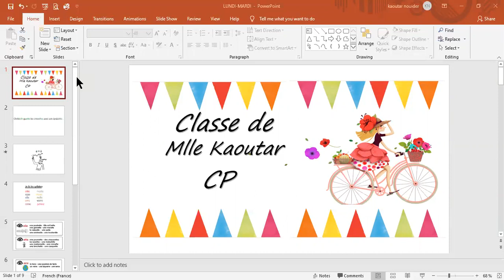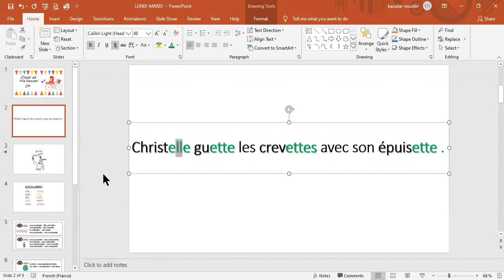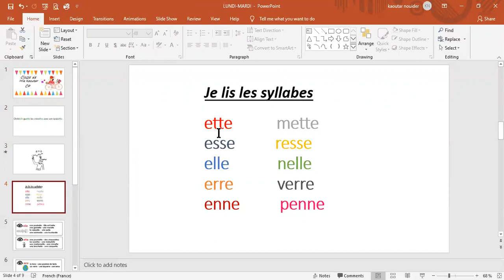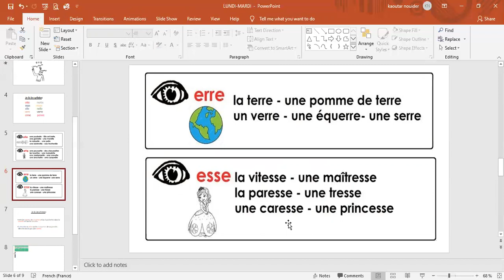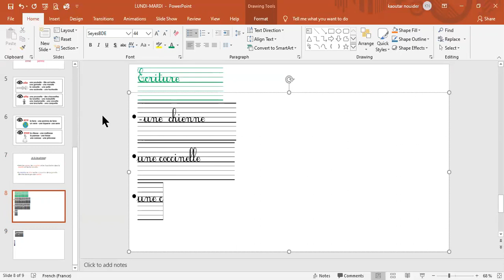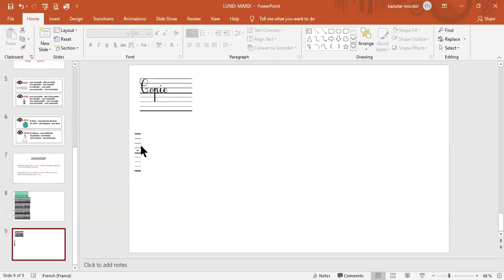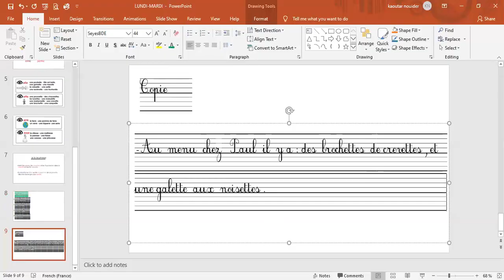CP Le son Semaine du 11 au 15 Mai